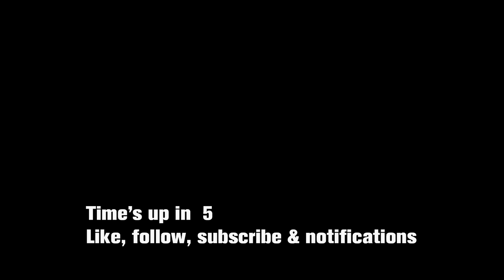MW III - I Call Shotgun! achievement (fastest way possible)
I Call Shotgun! achievement done in the mission Reactor, just drop down and get the turret.

You play as Price in the mission Reactor where he and the team are trying to shut down the production of weapons of mass destruction by the Konni group.

Call Of Duty: Modern Warfare III is the lastest expansion of the Call Of Duty series available across platforms.
Over a series of 14 campaign missions you play both the traditional mission styles but now also have the option of a more open style that resembles those you know from DMZ.

Jump in and make sure Price, Ghost, Soap, Gaz, Farah, Laswell & others stop Makarov from causing destruction. You are allowed to use my videos if you make sure to credit with: